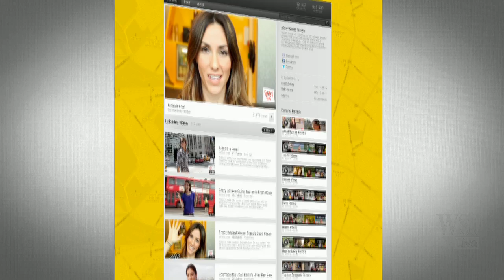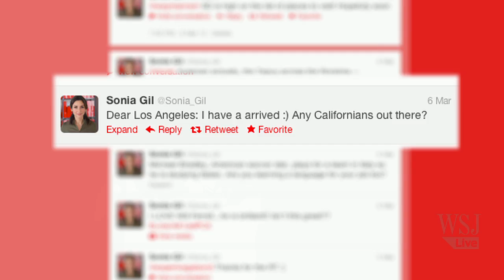Sonia Gil: Advanced Search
Sonia Gil, host of Sonia's Travels, sat down with WSJ reporter Katie Rosman to talk about her recent travel destinations, the international power of Twitter and the impressive list of languages she has learned.